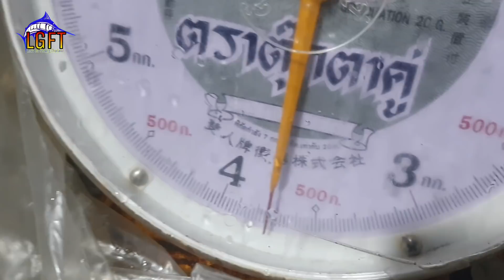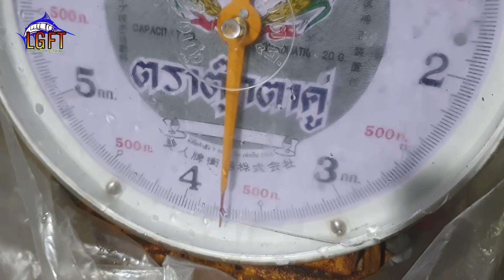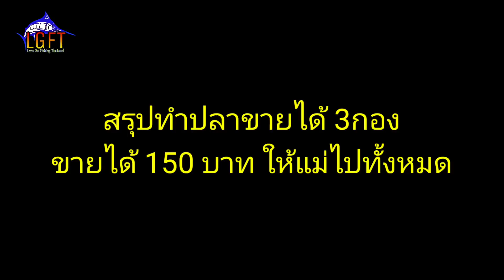ตกปลานิลคลองเปรม ทำปลาแแดดเดียวส่งขายตลาดนัด LGFT#237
เลขบัญชี 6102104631 ธนภัทร เสาร์สูงยาง ธนาคาร กสิกรไทย
ติดต่อรายการได้ที่
                    ขอให้สนุกกับการตกปลา...

ปลาสวาย (ชื่อวิทยาศาสตร์: Pangasianodon hypophthalmus) เป็นปลาน้ำจืดชนิดหนึ่งในวงศ์ปลาสวาย (Pangasiidae) มีส่วนหัวค่อนข้างเล็ก แนวบริเวณหัวถึงครีบหลังลาดตรง ตาอยู่เสมอหรือสูงกว่ามุมปาก ปากแคบกว่าปลาบึก ที่อยู่สกุลเดียวกัน รูปร่างเพรียวแต่ป้อมสั้นในปลาขนาดใหญ่ ก้านครีบท้องมี 8–9 เส้น ครีบก้นยาว ปลาขนาดเล็กมีสีคล้ำเหลือบเงิน ด้านข้างลำตัวสีจางและมีแถบสีคล้ำตามยาว ครีบสีจาง ครีบหางมีแถบสีคล้ำตามแนวยาวทั้งตอนบนและล่าง ปลาขนาดใหญ่มีสีเทาหรือคล้ำอมน้ำตาล ด้านข้างลำตัวสีจาง มีขนาดประมาณ 50 เซนติเมตร ใหญ่สุด 1.5 เมตร

พบในแม่น้ำและลำคลองสายใหญ่ ทั่วประเทศไทย เป็นปลาที่มีความสำคัญทางเศรษฐกิจชนิดหนึ่งซึ่งมีการเพาะเลี้ยงกันมานานกว่า 50 ปี แล้ว โดยเพาะขยายพันธุ์ได้สำเร็จในปี พ.ศ. 2509 โดยถือเป็นสัตว์น้ำชนิดแรกที่กรมประมงของไทยผสมเทียมประสบความสำเร็จเป็นชนิดแรกด้วย[2] ปลาในธรรมชาติมีฤดูวางไข่ในเดือนกรกฎาคม นิยมบริโภคโดยปรุงสดและรมควัน ในธรรมชาติมักพบชุกชุมตามอุทยานปลาหรือหน้าวัดต่าง ๆ ที่ติดริมน้ำ โดยในบางพื้นที่อาจมีปลาเทโพเข้ามาร่วมฝูงด้วย และนิยมเลี้ยงเป็นปลาสวยงาม โดยเฉพาะอย่างยิ่งกับปลาที่สีกลายเป็นสีเผือก และจากการศึกษาล่าสุดพบว่า ในเนื้อปลาสวายนั้นมีโอเมกา 3 คิดเป็นปริมาณแล้วสูงกว่าในปลาทะเลเสียอีก โดยมีถึง 2,570 มิลลิกรัม ต่อน้ำหนัก 100 กรัม

ปลานิล เป็นปลาน้ำจืดชนิดหนึ่งในวงศ์ปลาหมอสี (Cichlidae) มีชื่อวิทยาศาสตร์ว่า Oreochromis niloticus เป็นปลาเศรษฐกิจ แพร่ขยายพันธุ์ง่าย และมีรสชาติดี
ปลานิลสามารถอาศัยอยู่ได้ในน้ำจืดและน้ำกร่อย มีถิ่นกำเนิดเดิมอยู่ที่แม่น้ำไนล์ ทวีปแอฟริกา พบทั่วไปตามหนอง บึง และทะเลสาบในประเทศซูดาน, ยูกันดา และทะเลสาบแทนกันยีกา ปลานิลนำเข้าสู่ประเทศไทยครั้งแรกโดยสมเด็จพระจักรพรรดิอะกิฮิโตะ เมื่อครั้งดำรงพระอิสริยยศมกุฎราชกุมารแห่งญี่ปุ่น ซึ่งทรงจัดส่งเข้ามาทูลเกล้าฯ ถวายพระบาทสมเด็จพระปรมินทรมหาภูมิพลอดุลยเดช เมื่อวันที่ 25 มีนาคม พ.ศ. 2508 จำนวน 50 ตัว ครั้งนั้นได้โปรดเกล้าฯ ให้ทดลองเลี้ยงปลานิลในบ่อนํ้าภายในสวนจิตรลดา เป็นหนึ่งโครงการในโครงการส่วนพระองค์ สวนจิตรลดา

ผลการทดลองปรากฏว่าปลานิลที่โปรดเกล้าให้ทดลองเลี้ยงได้เจริญเติบโตและแพร่ขยายพันธุ์ได้เป็นอย่างดี ต่อมาจึงได้พระราชทานชื่อว่า ปลานิล (โดยมีที่มาจากชื่อแม่น้ำไนล์ (Nile) ที่เป็นถิ่นที่อยู่อาศัยดั้งเดิม หรือชื่อวิทยาศาสตร์ Tilapia nilotica) ส่วนในสื่อมวลชนญี่ปุ่นกล่าวถึงที่มาของชื่อปลานี้ว่า นิล มาจากตัวอักษรคันจิตัวหนึ่งในพระนามอะกิฮิโตะ คือตัว 仁 ตัวอักษรนี้ในภาษาญี่ปุ่นมีวิธีอ่านสองแบบคือฮิโตะหรือนิน[2]

และพระราชทานพันธุ์ปลาดังกล่าวให้กับกรมประมงจำนวน 10,000 ตัว เมื่อวันที่ 17 มีนาคม พ.ศ. 2509 เพื่อนำไปขยายพันธุ์และแจกจ่ายแก่พสกนิกร และปล่อยลงไว้ตามแหล่งน้ำต่าง ๆ ตามที่เห็นว่าเหมาะสม เนื่องจากปลานิลมีคุณลักษณะพิเศษหลายอย่าง เช่น กินอาหารได้ทุกชนิด เช่น ไรน้ำ, ตะไคร่น้ำ ตัวอ่อนของแมลงและสัตว์น้ำเล็ก ๆ มีขนาดลำตัวใหญ่ ความยาวประมาณ 10-30 เซนติเมตร แพร่ขยายพันธุ์ง่าย และมีรสชาติดี

ในปัจจุบันพระบาทสมเด็จพระเจ้าอยู่หัวยังโปรดเกล้าฯ ให้ทดลองเลี้ยงและแพร่ขยายพันธุ์ปลานิลในบ่อสวนจิตรลดาต่อไป ในทางวิชาการเรียกสายพันธุ์ปลานิลดังกล่าวว่า ปลานิลจิตรลดา ซึ่งยังคงเป็นปลานิลสายพันธุ์แท้ที่ประเทศไทยได้รับจากพระจักรพรรดิอะกิฮิโตะทูลเกล้าฯ ถวายพระบาทสมเด็จพระปรมินทรมหาภูมิพลอดุลยเดช

ลักษณะทั่วไป
ปลานิลมีเป็นรูปร่างคล้ายปลาหมอเทศ (O. mossambicus) แตกต่างกันที่ปลานิลมีลายสีดำและจุดสีขาวสลับกันไป บริเวณครีบหลัง ครีบก้นและลำตัวมีสีเขียวปนน้ำตาล มีลายดำพาดขวางตามลำตัว มีความยาวประมาณ 20-25 เซนติเมตร

อาหาร
ปลานิลกินอาหารได้หลากหลาย เช่น ไรน้ำ, ตะไคร่น้ำ, ตัวอ่อนของแมลง, กุ้งฝอย ตลอดจนพืชผักชนิดต่างๆ

นิสัย
ปลานิลมีนิสัยชอบอยู่รวมกันเป็นฝูง (ยกเว้นเวลาสืบพันธุ์) มีความอดทนและปรับตัวเข้ากับสภาพแวดล้อมได้ดี จากการศึกษาพบว่าปลานิลทนต่อความเค็มได้ถึง 20 ส่วนในพัน ทนต่อค่าความเป็นกรด–ด่าง (pH) ได้ดีในช่วง 6.5–8.3 และสามารถทนต่ออุณหภูมิได้ถึง 40 องศาเซลเซียส แต่ในอุณหภูมิที่ต่ำกว่า 10 องศาเซลเซียส พบว่าปลานิลปรับตัวและเจริญเติบโตได้ไม่ดีนัก ทั้งนี้เป็นเพราะถิ่นกำเนิดเดิมของปลาชนิดนี้อยู่ในเขตร้อน

การสืบพันธุ์
ปลานิลสามารถผสมพันธุ์ได้ตลอดปี โดยใช้เวลา 2–3 เดือนต่อครั้ง แต่ถ้าอาหารเพียงพอและเหมาะสม ในระยะเวลา 1 ปี จะผสมพันธุ์ได้ 5–6 ครั้ง โดยตัวผู้จะใช้บริเวณหน้าผากดุนที่ใต้ท้องของตัวเมีย เพื่อเป็นการกระตุ้นและเร่งเร้าให้ตัวเมียวางไข่ ปลาตัวเมียจะวางไข่ออกมาครั้งละ 10 หรือ 12 ฟอง ในขณะเดียวกันปลาตัวผู้ก็จะว่ายคลอคู่เคียงกันไปพร้อมกับปล่อยน้ำเชื้อผสมกับไข่นั้น ทำอยู่เช่นนี้จนกว่าการผสมพันธุ์จะแล้วเสร็จ

ไข่ที่ได้รับการผสมกับน้ำเชื้อแล้วปลาตัวเมียจะเก็บไว้ฟัก โดยวิธีอมไข่เข้าไว้ในปาก แล้วว่ายออกจากรังไปยังบริเวณก้นบ่อที่ลึกกว่า ส่วนตัวผู้ก็จะคอยหาโอกาสเวียนว่ายไปเคล้าเคลียกับตัวเมียอื่น ๆ ต่อไป แม่ปลานิลจะอมไข่ไว้ในปากเป็นเวลา 4–5 วัน ไข่จะเริ่มฟักออกเป็นตัว ลูกปลาที่ฟักออกเป็นตัวใหม่ ๆ จะอาศัยอาหารจากถุงอาหารธรรมชาติซึ่งติดอยู่ที่ท้อง ขณะเดียวกันแม่ปลายังคงต้องอมลูกปลาอยู่ต่อไป จนกระทั่งถุงอาหารธรรมชาติของลูกปลายุบหายไป